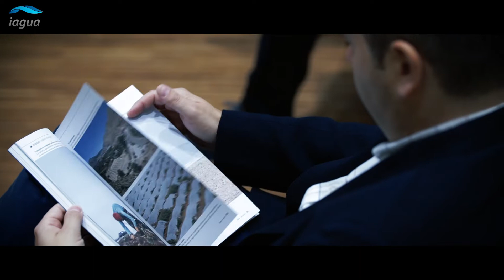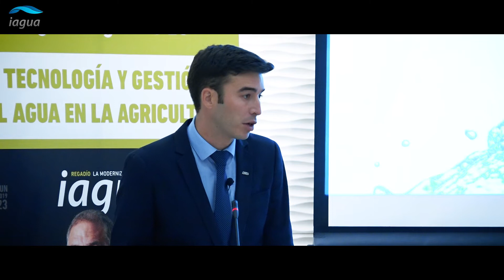Así fue la presentación de iAgua Magazine 23 sobre agua y tecnología en la agricultura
El Palacio de Campuzano, la sede de Cajamar en Murcia, fue testigo del mayor debate sobre agua y agricultura en la presentación de iAguaMagazine 23: regadío, la modernización continua. 11 millones de impresiones en Twitter fueron una buena muestra de que el sector del regadío está más implicado que nunca en comunicar y en poner el valor el papel fundamental que este tiene a nivel económico, ambiental y social en nuestro país.

Durante el evento, intervino Miguel Ángel del Amor, Consejero de Agua, Agricultura, Ganadería y Pesca de la Región de Murcia; Mario Urrea, presidente de la Confederación Hidrográfica del Segura; Diego González, director territorial de Cajamar; y Andrés del Campo, presidente de FENACORE.

La jornada fue, además, escenario de un debate sobre los desafíos que deberán afrontar los regantes, en concreto los usuarios del trasvase Tajo-Segura, a través de un Diálogo iAgua protagonizado por Lucas Jiménez, presidente de SCRATS.

Asimismo, se celebraron 3 paneles de ponencias con la participación de profesionales de IRTA, AgriSat, AZUD, SALICRU, Filtralite, ACCIONA, Aigües del Segarra-Garrigues, Aqualia y Saleplas.